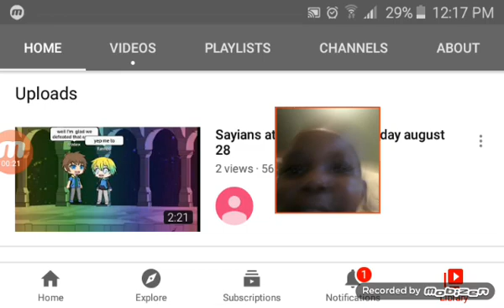Sayians attack movie out link in descriptiom